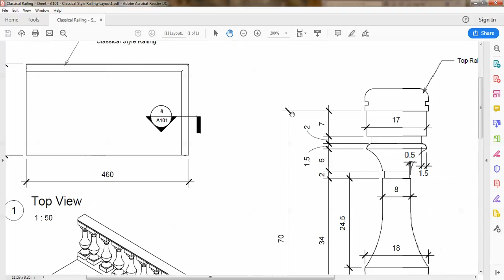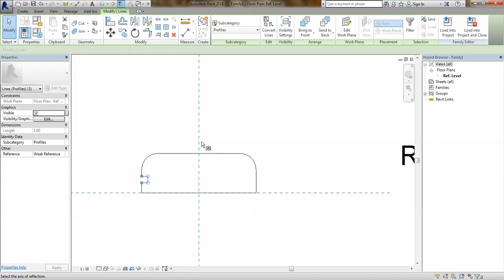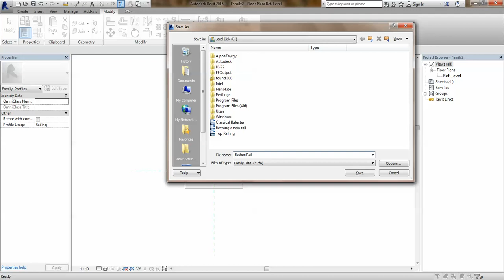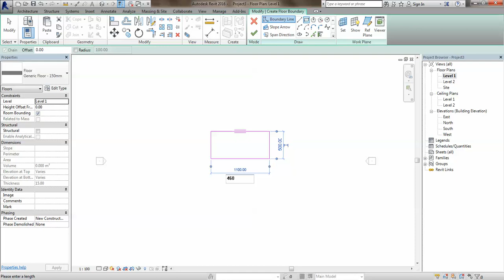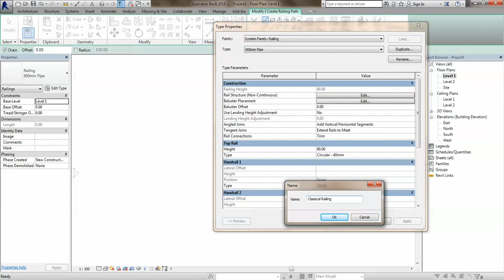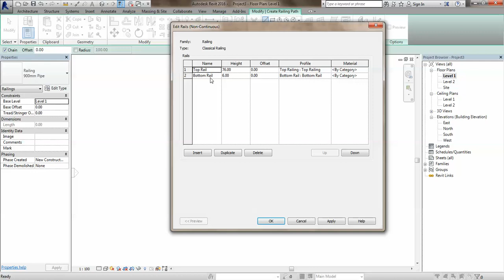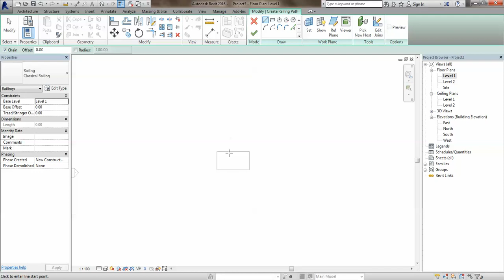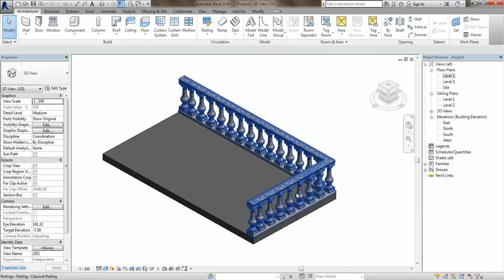Revit Tutorials Classical Baluster for Railing Lesson 2